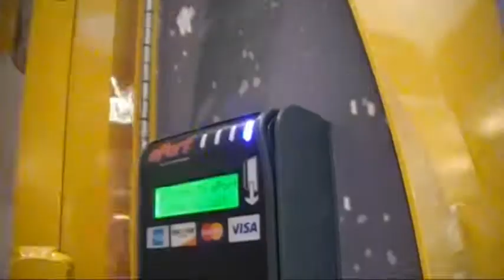The Wausau Show(1)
copywrited audio is not intended